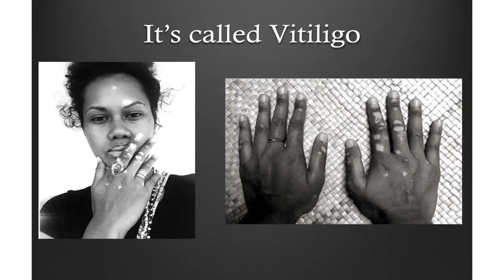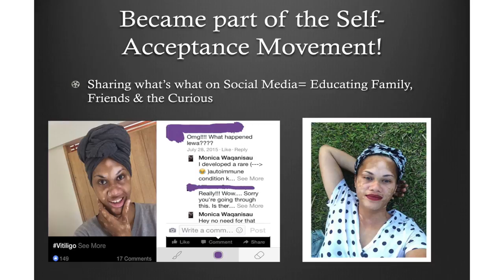Identity: Taking Ownership of Self | Monica Waqanisau | Genda Connections Suva 12/03/16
Genda Connections - Fiji's First Live Talk Events | Suva 12/03/16

Human Rights Advocate and Researcher Monica Waqanisau talks about Identity. Monica shares her story of being diagnosed with a skin condition called Vitiligo and her journey dealing with the symptoms and physical changes from the rare condition. She talks about the emotional struggles, the questions, acceptance and finally owning the condition as part of her self and finding her happiness in who she is as a person.

Genda Connections strives to connect Fijian audiences to local individuals breaking the norms and living their dreams. By providing these individuals a live platform to share their ideas and stories, we hope to disrupt and motivate a new generation of Fijians to toso, reach out and live in the pursuit of their happiness with integrity. We hope to move, inspire and ultimately make our audiences realize the value of making their own stories count.

Venture. Discover. Connect.